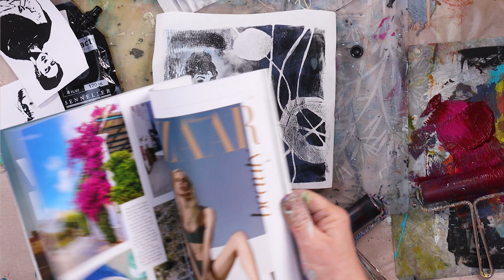Alice-ART Gelatinedruck Foto Transfer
For translation: First you have to press the button "subtitles", then the wheel next to it and then you choose subtitles again. There is a another setting option. For automatic translation, scroll down, then you will see: "Automatisch übersetzen" (translate automatically). Click on it and select your language.

In diesem Video zeige ich Foto Transfer: die Übertragung eines Laserdrucks. Die Foto Transfer Technik ist zu Beginn ein wenig kniffelig, weil man erstmal ein Gefühl dafür bekommen muss, wie dick die Acrylfarbe ausgerollt werden sollte. Falls es gar nicht klappen sollte, kannst du die Farbe eventuell mit einem feinnebeligen Wasserzerstäuber ansprühen, um sie etwas flüssiger zu machen. Ich habe auch gute Erfahrungen mit Amsterdam Acrylfarbe (702) gemacht. Wichtig ist, den Laserdruck nur wenige Sekunden (etwa 10) darauf liegenzulassen, nur leicht auf der Rückseite zu reiben und dann zügig abzuziehen. Viel Spaß dabei :)

Farbwalze (Linoldruckrolle)
Acrylfarbe Sennelier abstract Schwarz
alternativ Amsterdam Lampenschwarz (702)
Acrylfarbe Stahlblau
Acrylfarbe Weiß
Acrylfarbe Cyan